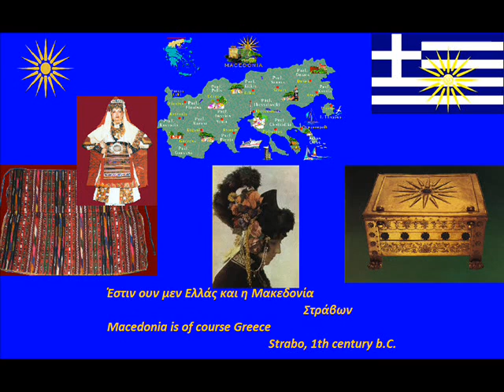Macedonian traditional music: "Zaiko" (Pella region)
A Greek traditional dance from the region of Pella.
Macedonia Greek Land
Μακεδονία, Γη Ελληνική!